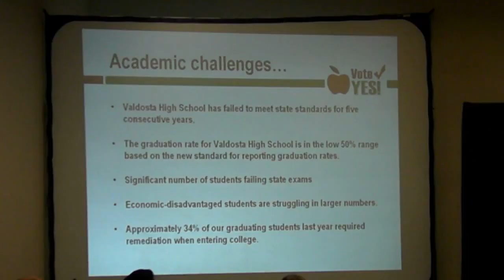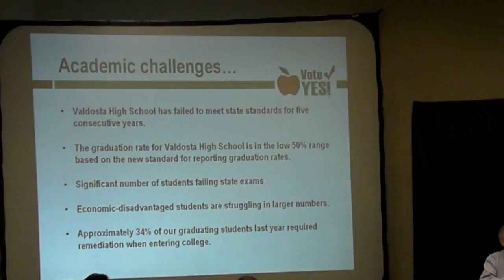Academic Challenges --Walter Hobgood @ CUEE 27 Sep 2011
School Unification
Forum, Community Unification for Educational Excellence, Inc. (CUEE),